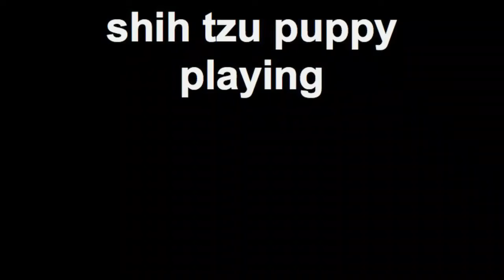shih tzu puppy playing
presents a video of a Solid Gold Shih Tzu Puppy playing. Agreatdog breeds healthy happy Shih Tzu puppies that are intelligent and great companions. to learn how you can reserve and adopt your special puppy..